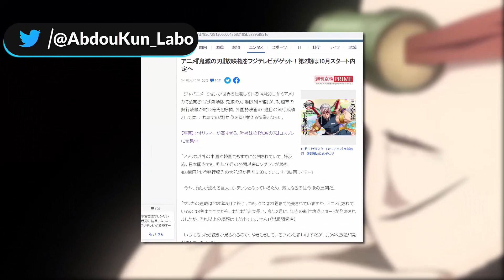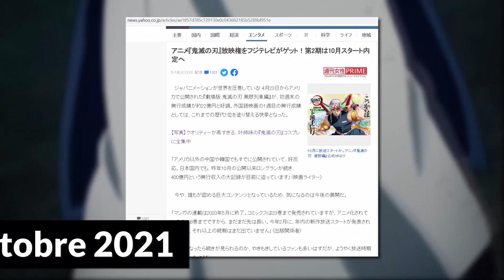DEMON SLAYER SAISON 2 DATE DE SORTIE ! LA SUITE DE KIMETSU NO YAIBA LE TRAIN DE L'INIFINI | KNY S2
• Anime : Kimetsu no Yaiba Saison 2 (Date de Sortie) / Demon Slayer Saison 2 / KNY Saison 2 / DS saison 2 / Suite de Gekijouban Kimetsu no Yaiba : Mugen Ressha-hen / Suite de Demon Slayer -Kimetsu no Yaiba- Le Film : Le train de l'infini / Suite de Demon Slayer : Kimetsu no Yaiba - Demon Train Arc.
• Arc : District Rouge (Demon slayer) -  Red District Arc
📌 Liker si vous avez aimer (ça prend 1 seconde :P)
📌 Commenter pour qu'on discute ensemble! (ça prend .. bref n'y pense pas et fonce dans l'espace commentaire!)
~El...Psy...Congroo! ;)
demon slayer
demon slayer saison 2
demon slayer saison 2 date de sortie
demon slayer saison 2 bande annonce
demon slayer saison 2 trailer vostfr
demon slayer saison 2 episode 1
demon slayer saison 2 vostfr
demon slayer saison 2 trailer vf
demon slayer saison 2 episode 1 vostfr
demon slayer saison 2 vf
demon slayer suite
demon slayer suite anime
demon slayer suite manga
demon slayer suite film
demon slayer suite wakanim
demon slayer rengoku suite
kimetsu no yaiba saison 2
kimetsu no yaiba saison 2 episode 1
kimetsu no yaiba saison 2 date de sortie
kimetsu no yaiba saison 2 bande annonce vf
kimetsu no yaiba saison 2 episode 1 vostfr
kimetsu no yaiba saison 2 wakanim
kimetsu no yaiba saison 2 trailer
demon slayer red district arc
tengen uzui
tengen uzui anime
uzui tengen
uzui tengen anime
district rouge
district rouge demon slayer
kny saison 2
kny saison 2 trailer
kny saison 2 date de sortie
ds saison 2
kimetsu no yaiba
demon slayer film
demon slayer movie
kimetsu no yaiba film
kimetsu no yaiba movie
kimetsu no yaiba mugen train
kimetsu no yaiba mugen train date de sortie
demon slayer film le train de l'infini
demon slayer film
kny mugen train
demon slayer mugen train
kimetsu no yaiba le train de l'infini